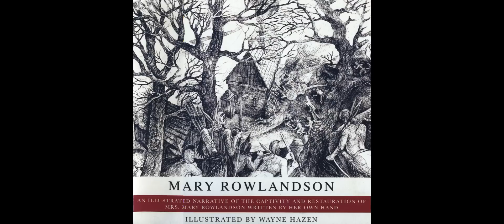A Reflection of THE CAPTIVITY A Virtual Abstract Representation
This is a work in progress. The complete Machinima film is in the works. This is just a peak into what it may look like. It will be more Surreal art than a full blown representation.

The full version should be available soon. Just a little more filming here & there. Thanks to professor Wayne Hazen I was able to see through his eyes to create this. His illustrations gave me the inspiration to create this. Like him i was also amazed it had not been made into a film along time ago.

Atlantic Union College art professor Wayne Hazen, recently published a new illustrated edition of Lancaster colonist Mary Rowlandson's 1682 memoir of King Philip's War.

The book, "A Narrative of the Captivity and Restoration of Mary Rowlandson," tells the story of a Native American siege of Lancaster in 1676, Rowlandson's kidnapping, 11 weeks of captivity and eventual ransom in Princeton. To illustrate the book, Hazen drew some 400-plus pen-and-ink drawings.

In February 1676, Mary Rowlandson, her children, and neighbors crowded into her garrison house in Lancaster for protection from attack by native tribes.  Mary's husband, a Puritan minister, was away.  During the attack, natives shot three men dead and set the garrison on fire.  Mary herself was wounded, and the bullet passed through her to the child she was holding in her arms.  Mary and her children were captured and separated.  Mary Rowlandson spend 11 weeks traveling with her captors.  On May 2, 1676, she was ransomed at Redemption Rock in Princeton.  She returned to find Lancaster razed.  She eventually reunited with her husband and in 1682 published A Narrative of the Captivity and Restoration of Mary Rowlandson.  The book became a bestseller and is now a classic captive narrative.

Professor Hazen is an artist and teacher whose work has been shown throughout the United States.  He is currently a member of the fine arts faculty at Atlantic Union College in Lancaster.